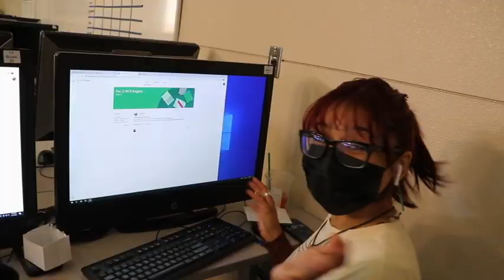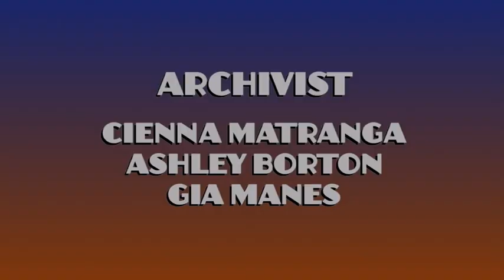COHS WPTV - 9/2/21